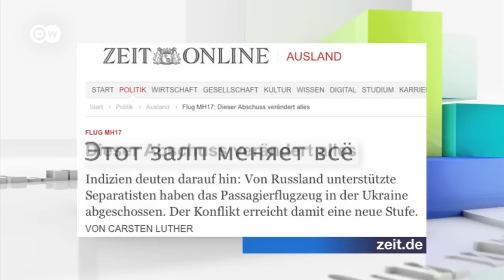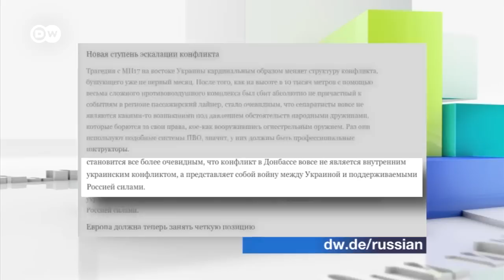Геофактор: Крушение "Боинга-777" - поворотный пункт в украинском конфликте? (18.07.2014)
Трагедия в небе над Донбассом. 298 жизней ни в чем не повинных людей унесло крушение, по всей вероятности, сбитого малайзийского самолета. Конфликт в Донбассе перерастает из внутреннего в международный.